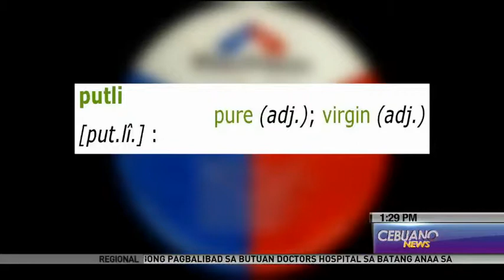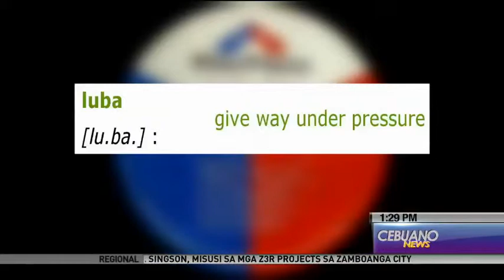Matud Nila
One of the Visayan songs that contain high-sounding Cebuano words is the immortal song--Matud Nila by Ben Zubiri.